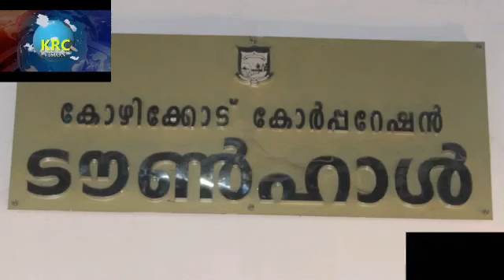കൈരളി സ്നേഹസ്പർശം അവാർഡും ബഹുമുഖ പ്രതിഭാ ആദരവും